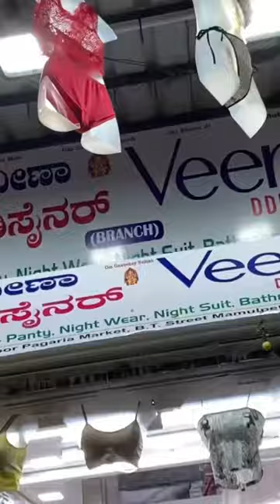shoppingvlog bangalore chickpet innerwear bra panty